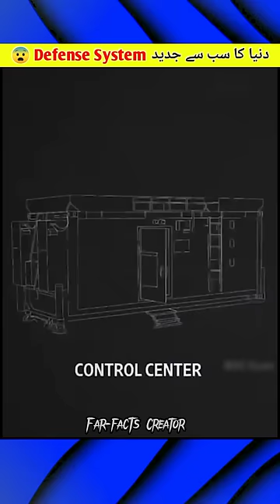Iron Dome Missile How It Works